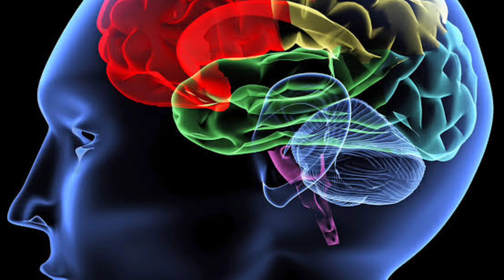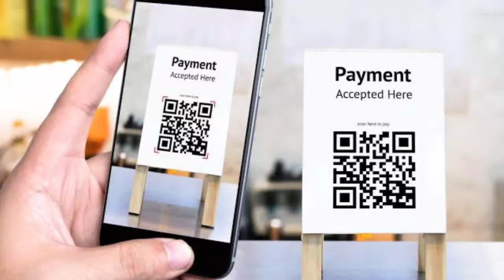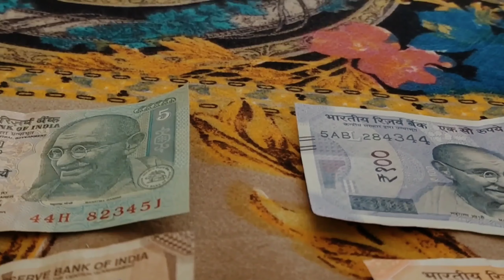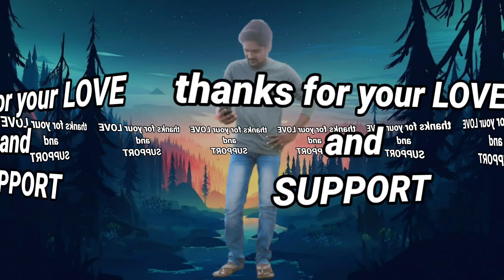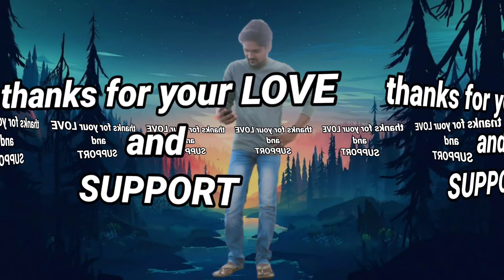Telugu Facts | unknown and interesting facts in Telugu.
telugu facts series is the perfect destination for all telugu people around the world,
for unknown and interesting facts.

if you are searching for unknown and interesting facts channel in telugu ,then TFS(telugu facts series)is the perfect channel that you are searching for.
Telugu Facts Series channel is dedicated to provide well-sourced and verified information that will help young people access the information and critical thinking skills they need to make our world a better place
in tfs channel i have uploads daily one video about unknown facts,interesting facts,facts about world,facts about all other things and that all are explained in telugu and also some times i have uploads videos that are related to technology.
in telugu facts series channel i have create videos on daily basis and every day uploads a new video,that will increase your skills and you are able to know about the unknown thighs aroung the world daily.